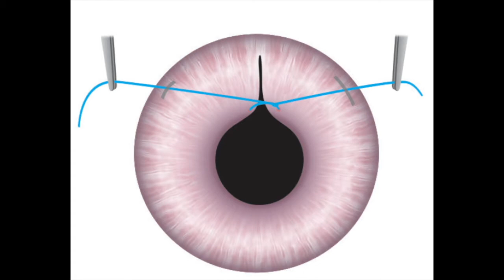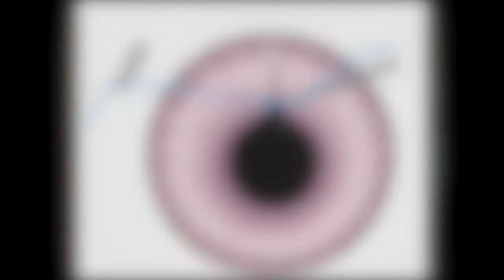Eye trauma- Iris repair and Cataract surgery with multifocal lens implant.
This case had iris tear with post-traumatic cataract. The case was operated with iris tear repair and subsequently cataract extraction with multifocal IOL implantation. The video shows the various iris repair techniques- the steps are shown with diagrammatic representation for clarity. The patient achieved very good vision in postoperative period.